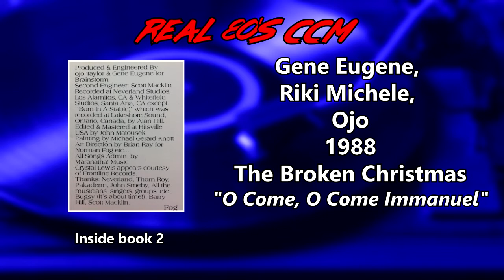Gene Eugene, Riki Michele, Ojo - O Come, O Come Immanuel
This is Track #11 from the 1988 Broken Records Christmas album, "The Broken Christmas"

In 1988 some of our favourite Broken Records groups and singers came together to produce this upbeat Christmas album. We are familiar with all of these performers with the exception of House Party who never had an album. So put this on your Christmas playlist to spice it up.